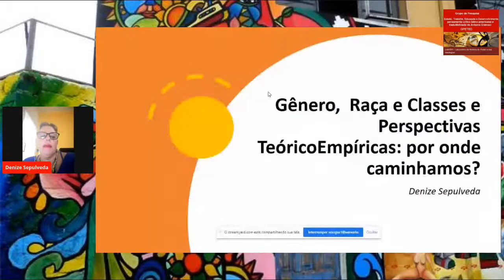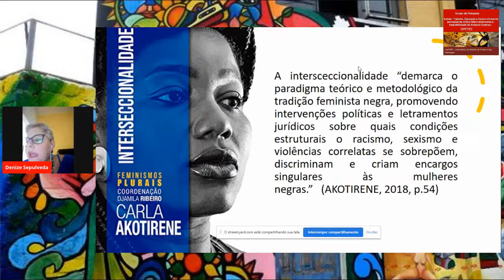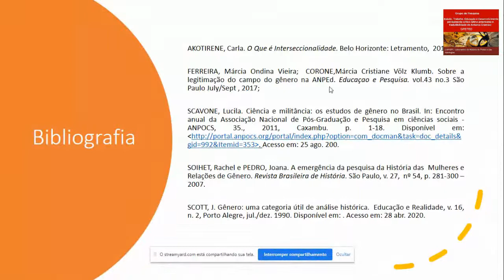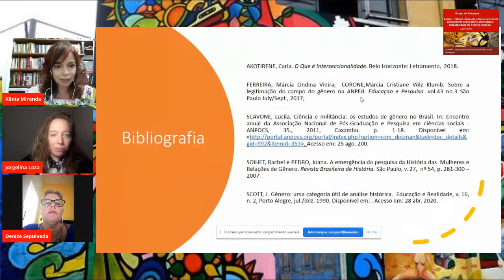Conferência VI - Gênero, Raça, Classes e Perspectivas Teórico-Empíricas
III Seminário Estado, Trabalho, Educação e Desenvolvimento: Para onde vai a educação? Crise do capital, conservadorismo e desafios à democracia na América Latina (200 anos de Friedrich Engels)

*Conferência VI, 17/09/2020, 18:30
Palestrantes:

Profª. Drª. Denize Sepulveda
Profª. Drª. Angélica Lovatto
Profª. Drª. Jorgelina Mariana Loza

Mediação: Profª. Drª. Kênia Aparecida Miranda